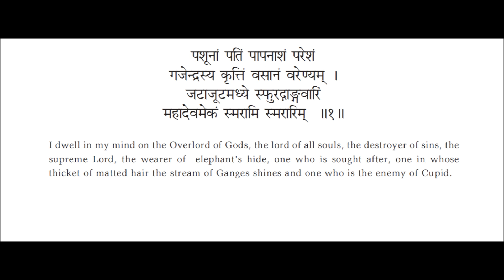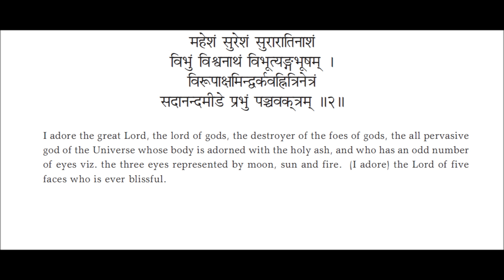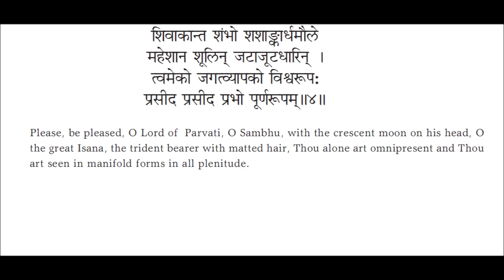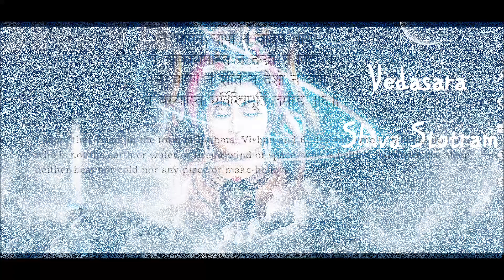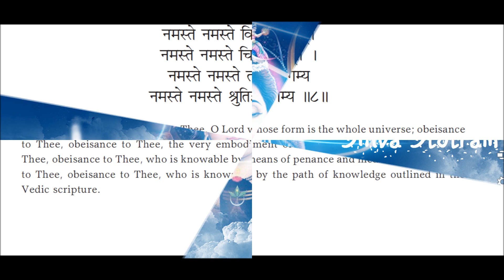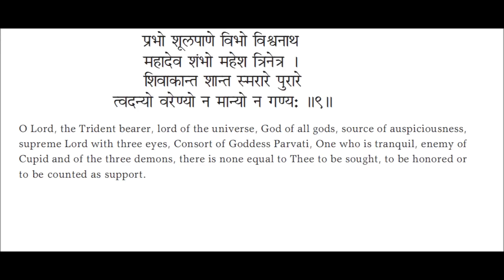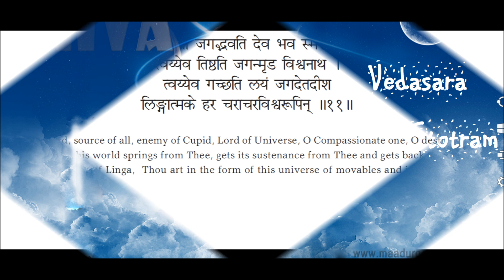VedSara Shiv Strotam by Shri Ramesh Bhai Ojha (with English translation)